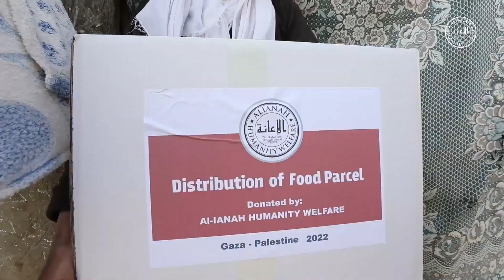Introduction of Al-IANAH Humanity Welfare UK | What is Al-IANAH Humanity Welfare?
Al-ianah Humanity Welfare is a new relief and development organization that calls out for caring for others and changing their lives for the better.

We are a small new organization gradually growing in the UK, Bulgaria, Asia, and Africa. We provide humanitarian aid that saves and transforms lives worldwide.

Bank transfer:
ACC Name: Alianah
ACC no: 73301079
Sort code: 20-49-17
Ref: Gaza Aid
international account details
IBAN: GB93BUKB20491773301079